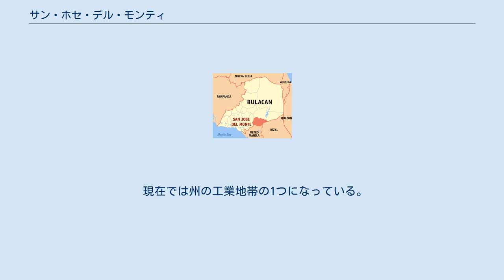サン・ホセ・デル・モンティ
サン・ホセ・デル・モンティはフィリピンの中部ルソン地方のブラカン州の都市。
 南にカローカンとケソン(共にマニラ首都圏)、東にロドリゲス (リサール州)、西にサンタマリアとマリラオ(共にブルカン州)、北にノルザガライ(ブルカン州)と接する。
2010年の人口は約45.5万人で、フィリピンで20番目に大きい都市だった。
 サン・ホセ・デル・モンティの地名は聖ジョセフから来ている。
 1896年、フィリピン独立革命が始まった。
スペインへの反乱の中で、町はカティプナンとスペイン軍の戦闘の舞台になった。
革命軍は敗北し、町は破壊された。
住民は近くの町に避難した。
 1898年、米西戦争でアメリカが勝利し、フィリピンの支配者はアメリカに変わった。
 1899年、アメリカとの間に米比戦争が起き、フィリピン第一共和国が樹立した。
 1902年、フィリピンはアメリカの植民地になった。
公立学校が開校されたが、人口が少ない為に4年生までしか通えなかった。
 1941年、第二次世界大戦で日本がフィリピンを征服した。
町にはフィリピン人ゲリラが多く潜伏した。
 1943年、フィリピン第二共和国が独立した。
 1945年、アメリカがフィリピンを再征服した。
 1946年、フィリピン第三共和国が独立した。
 1948年、新政府とフクバラハップ(抗日人民軍)が内戦を開始した。
 1950年10月10日、フクバラハップが町を空爆した。
 1951年3月21日、フクバラハップが再び町を空爆した。
 現在では州の工業地帯の1つになっている。